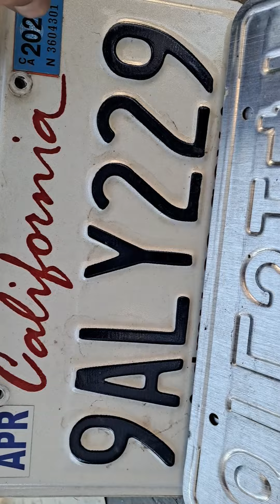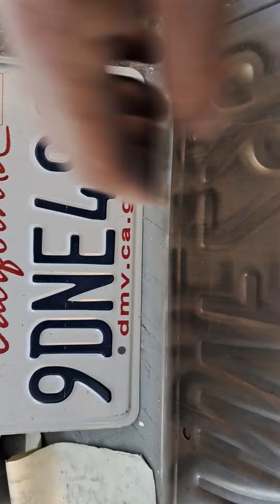california L & N plates